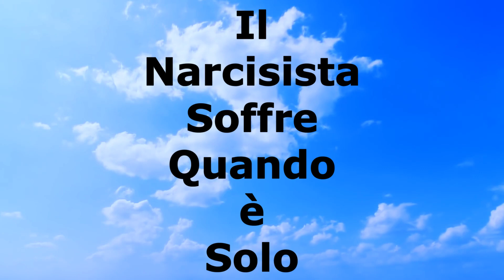Quando il Narcisista Fallisce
Il narcisista ha fallito quando ha preferito allontanarsi dal mondo per addentrarsi nel suo mondo fasullo.
In questo video, scopriremo quali sono gli eventi stressanti che il narcisista vive come fallimenti.
A te è capitato di vedere un narciso fallire?